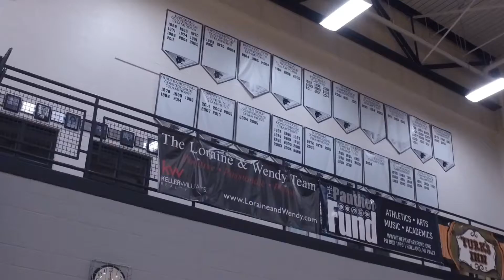West Ottawa Basketball Academy 2018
A Zack Neitzel Production

Radio Broadcast: WHTC 1450